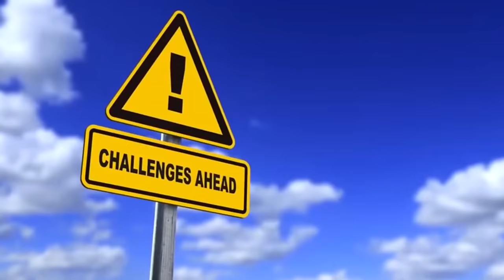10 Deep Sea Creatures You Don’t Want to Meet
10 Deep Sea Creatures You Don’t Want to Meet

The ocean presents a completely different natural world. The creatures that reside underwater not only look different from land-dwellers, but the way they function contrasts all the way down to a fundamental level. The vast array of lifeforms in the marine ecosystem is awe-inspiring, entertaining, and sometimes… downright terrifying. The deep waters of the sea is the home to many (literally) shocking creatures. The absence of light has forced these organisms to adapt and develop bizarre features you wouldn’t see anywhere besides an alien movie. I hope you aren’t easily scared because for today we have 10 Deep Sea Creatures You Don’t Want To Meet. I would hold my breath if I were you… You’ll need it to escape from our number 1.

10. Fangtooth Fish

We’re kicking off number 10 with quite a fearsome little foe. Our first guest doesn’t give us the luxury of starting out soft. Displaying a lot of common features of many deepwater-dwelling fish, the Fangtooth epitomizes what it means to be a deep sea creature. You won’t catch anything like this in your neighborhood pond or river.

Living around 2,000 meters deep into the ocean, the Fangtooth is not making any friends. A quick glance can tell you it isn’t exactly the friendly type of fish. With its giant jaw equipped with an array of long fangs, the Fangtooth lives up to its reputation. Though it’s size leaves much to be desired, I don’t think anyone would like to give this little guy a pet.

You think the Fangtooth is scary enough? We’re only at number 10… It only gets more horrid from here. I assure you, this is only the beginning.

9. Stargazer

Watch where you step as our number 10 spends its entire life on the surface of the deep sea bottom. Spending its entire life face-up towards the surface of the water, the Stargazer pitches its 1,000 yard stare into the heavens. It is willing to devour anything that swims in between it and the sky.

Under the murky depths of the Northern Atlantic, the Stargazer awaits at the bottom of the ocean for its next meal. This flat fish has developed a special ability to bury itself under the sea bottom as a method of camouflage in order to seize the opportunity to consume small fish, crustaceans, and mollusks. The Stargazer is equipped with a worm-like lure to attract prey overhead and ambush them.

And if being unfairly equipped as an ambush predator wasn’t enough, the Stargazer is also equipped with venomous spines attached to its 35 inch frame. Had enough? Too bad. The ability to produce an electric shock is another feature the Stargazer has been blessed with and uses it to deter possible predators.

8. Colossal Squid

We have all heard of the kraken. Timeless, nautical folklore of seafaring vessels being overtaken by Colossal Squids has been told over centuries, but what if I told you that there could be some validity to all these stories? That giant tentacles reaching out from the ocean’s surface is a real life possibility? And that you can dive deep enough into the ocean and have a firsthand encounter with it?

You don’t have to believe me. The Colossal Squid, Kraken, whatever you want to call it. It’s real, and has enough tentacles to go around for everyone. Reaching up to lengths of 40 feet and weighing up to 1,500 lbs, the Colossal Squid can effortlessly reach from the depths and snatch you right up. Of course, this has never occurred in recorded history, but the possibility is there.

The Colossal squid is a great example of deep sea gigantism, which is a trait common in deep sea cephalopods and crustaceans. This condition is exhibited by the massive size of an organism compared to its relatives which typically live near the surface of the water. So the deeper you go the scarier and larger some of the creatures tend to get. Great… I was just getting over the Stargazer’s bizarre stare into the heavens.